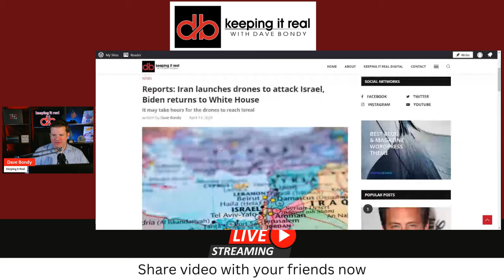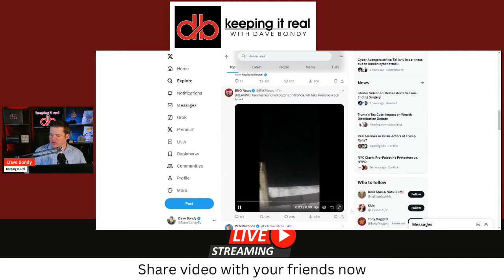BREAKING NEWS: Iran launches drone attack on Israel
Iran launches drone attack on Israel